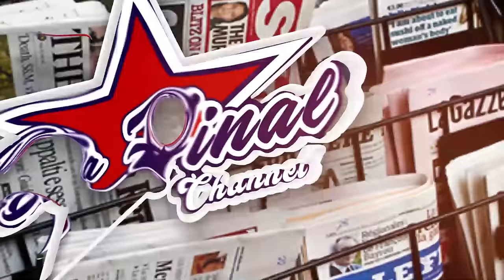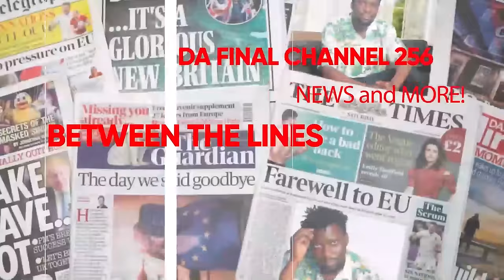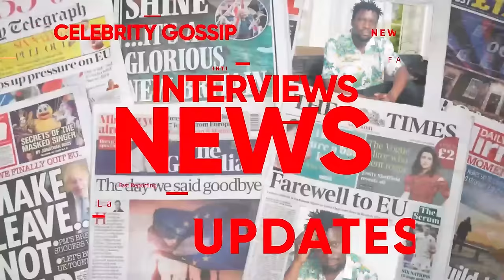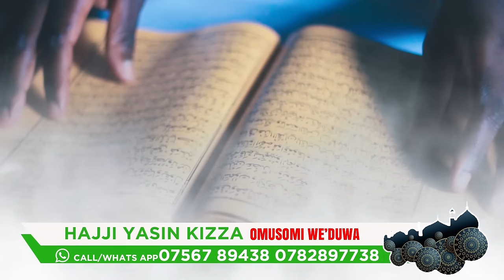BIKAYE BUTAMBI EDITION, BOBI WINE KYAKOZE ABITEX -FRANK NTAMBI ON FIRE